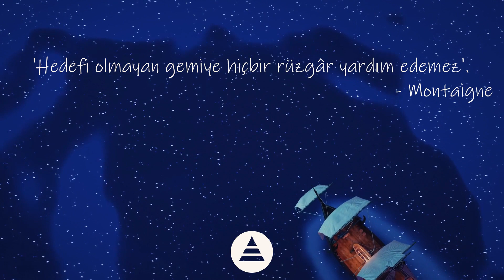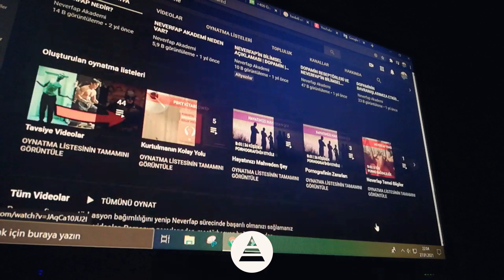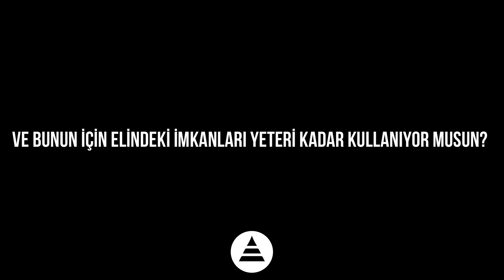Neverfap'teki Amacın Ne? | Motivasyon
Her gün bir Neverfap içeriği ve tavsiyesi paylaştığımız Whatsapp grubumuza ücretsiz olarak katılabilirsiniz

Dijital yayınlarımız için bağlantısına tıklayabilirsiniz

Kanalımızda:
➤ Nofap akımının Türkçe kaynakları,
➤ Neverfap felsefesinin doğrudan kaynakları
➤ Yurt dışındaki Nofap vloglarının çevirileri
➤ PMO bağımlılığından nasıl kurtulunur?

Videonun cevapladığı sorular

PMO bağımlılığı altında kalan, problemlere, depresyona, anksiyeteye bulaşmış, kişisel gelişimine önem veren ve bağımlılıklarından, psikolojik problemlerinden kurtulup sağlıklı bir yaşama, cinsel hayata sahip olmak için pmonun yanı sıra tüm bağımlılıklarını bırakanlar için yurt dışında Nofap ismiyle anılan akımı geliştirip Nevefap felsefesi haline bürüdük.

Neverfap Akademi içerisinde pm bağımlılıklarından kurtulmak isteyenlere Türkçe Nofap kaynakları sunmakta. Bu kaynaklar p*nografinin psikolojiye ve bedene olan zararlarını insanı nasıl yavaşlattığını, cinselliği nasıl kontrol altına alını neverfap, nofap sürecinde nasıl başarılı olunacağını içermektedir.

Arınma Hareketi'nin yayınlarındandır ve amacı insanlara cinsellik başta olmak üzere tüm bağımlılıklarından kurtulmalarına yardımcı olmaktır.